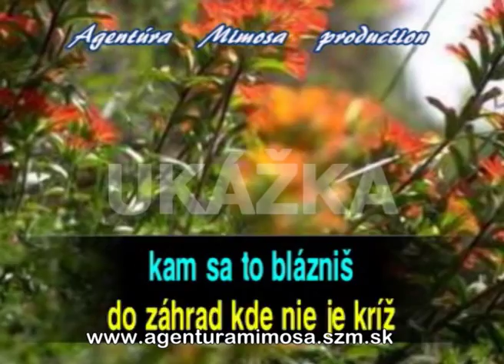Peha - Spomaľ (MIMOSA KARAOKE 4)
Ukážka z karaoke VCD MIMOSA KARAOKE 4